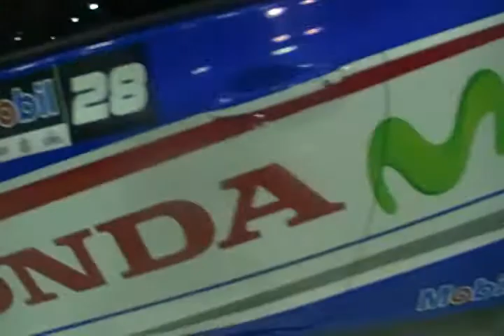Honda Civic SI Movistar Honda Racing Rally Mobil Team en Salon del Automovil 2012 Santiago Chile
Este es auto es del Rally Mobil la categoria de carreras de automoviles mas importante de Chile y es un Honda Civic SI del equipo Movistar Honda Racing y etsa siendo exhibido en el Salon del Automovil de Santiago 2012 y el video lo grabo en compañia de mi amiga Amapola y mi papi

por favor comenten y puntuen este video